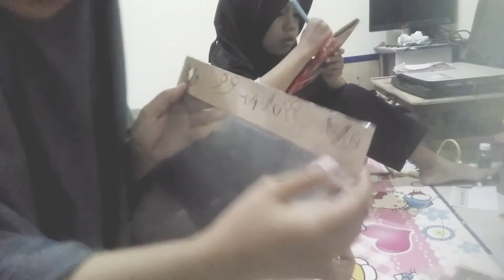Mudahnya Membuat Face Shield Sendiri | Tutorial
Vlog ini berawal dari Hayu yang melihat temannya menggunakan face shield, akhirnya dia minta di videokan dan mencari bahan dan alat2 apa aja yang akan dipakai untuk membuat face shield. Dan itu adalah murni dari ide hayu sendiri. Jadi nonton sampai selesai ya video ini.